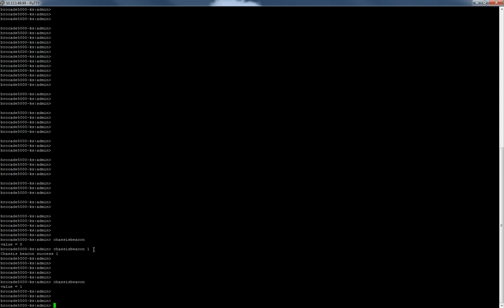How to Enable Chassis Beaconing on a Brocade FC Switch by Nicholas Lee Fagan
Chassis beaconing mode can be enabled by entering the command 'chassisbeacon 1'. This command can be used to help the technician quickly identify a failing chassis in a group of chassis. . .